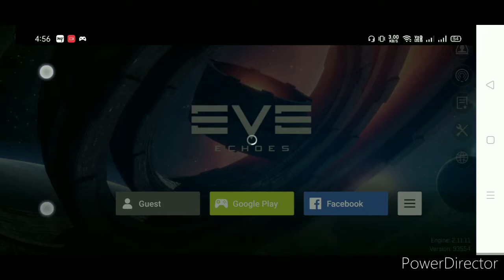NEW GALAXY GAME TRAILER / WITH RoXsan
RoXsan PLAYING NEW GALAXY GAME

2... FOLLOW ME IN INSTAGRAM